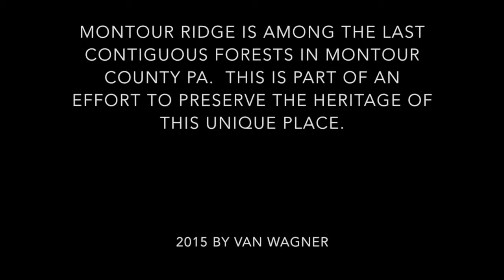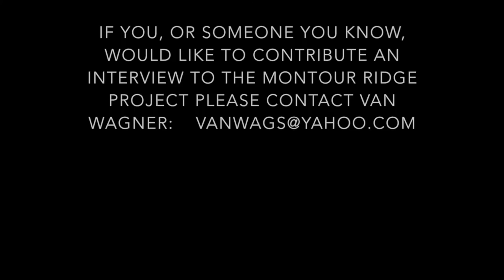Montour Ridge History Project Volume 1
Episode 1 recorded 2012 and 2014 featuring Viola Rine and Bill Tilford.

Montour ridge is among the last contiguous forests in Montour county.  It is a significant landmark with both ecological and historical value.  It is my hope to capture some of this heritage with video interviews of local people.